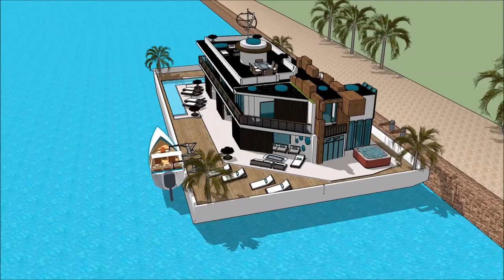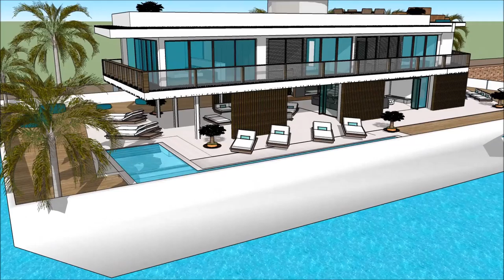เรือนแพ THAILAND BOAT SHOW 2018 IN BANGKOK PATTAYA HOUSEBOAT วิลล่าลอยน้ำ บ้านเรือ Grand Yacht Luxu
The houseboatzania launching an innovative high-end luxury yacht houseboat home design potentially as a display of exhibition of the เรือนแพ THAILAND BOAT SHOW 2018 IN BANGKOK PATTAYA HOUSEBOAT วิลล่าลอยน้ำ บ้านเรือ Grand Yacht  Luxu.

The collection of the Houseboatzania concept of เรือนแพ THAILAND BOAT SHOW 2018 IN BANGKOK PATTAYA HOUSEBOAT วิลล่าลอยน้ำ บ้านเรือ Grand Yacht  Luxu consists of high luxury and architectural art pieces in minimalism combined with living on the waterfront of the harbour of

The houseboat yacht design has the basis to sustain living with high standards and contemporary structural design at เรือนแพ THAILAND BOAT SHOW 2018 IN BANGKOK PATTAYA HOUSEBOAT วิลล่าลอยน้ำ บ้านเรือ Grand Yacht  Luxu with numerous of prospects for excessive living and celebrating the desire of life worldwide: